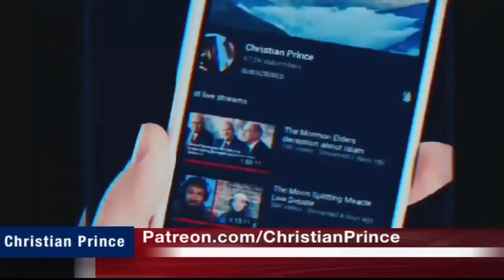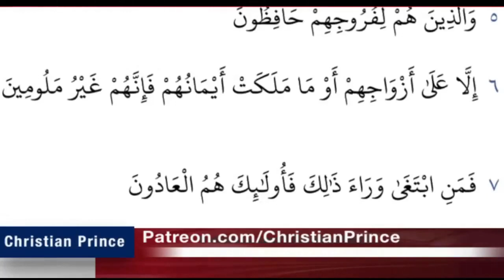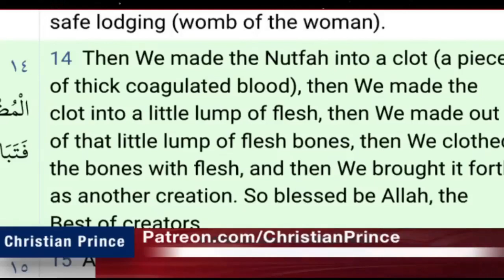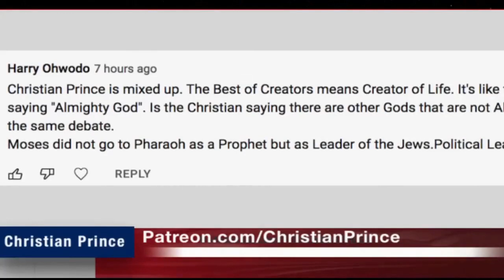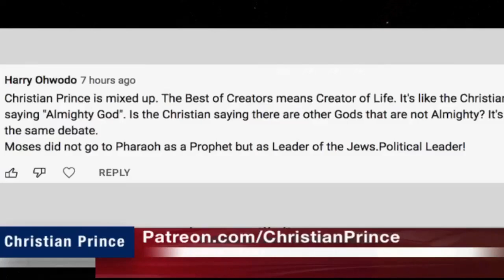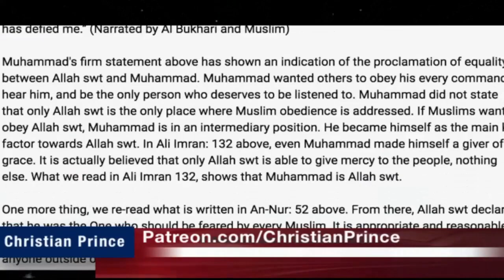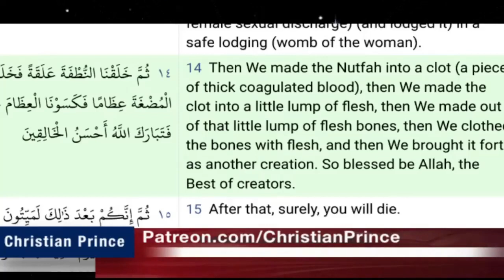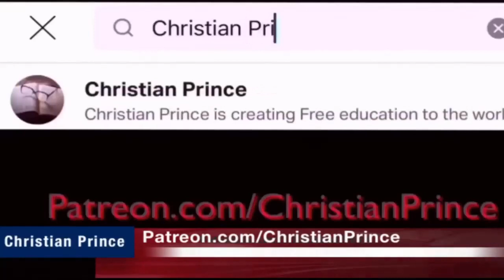ALLAH - THE BEST OF CREATORS according to Qur'an?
[An exposition by Christian Prince]

He is very kind to allow anyone to download any of his video [ reference: 2:17 to 2:32 of In doing so, the knowledge about the errors of Islam would spread out faster.